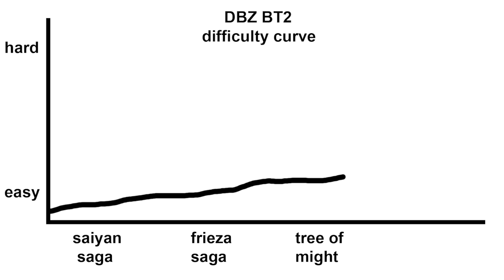This Dragonball Game Broke Me. (I Quit)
Dragonball z budokai tenkaichi 2 clearly didn't balance this level well at least without any evolution z. So much so that they actually got me to rage quit but today Im finally back to beat the Metal cooler saga in dbz bt2. and its going to get bad